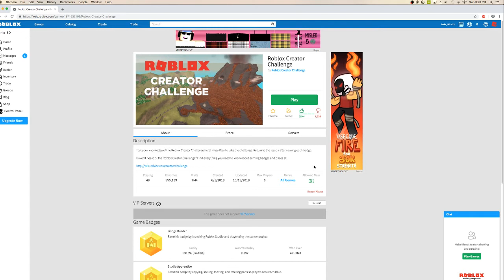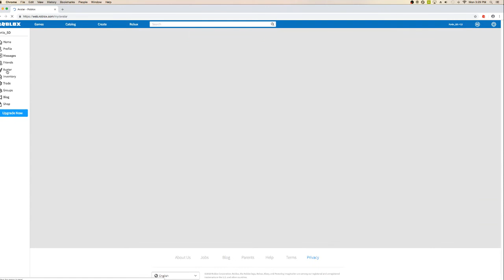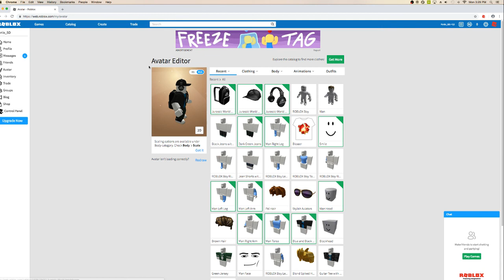[GLITCHED EVENT] HOW TO GET ALL THE PRIZES IN THE ROBLOX CREATOR CHALLENGE